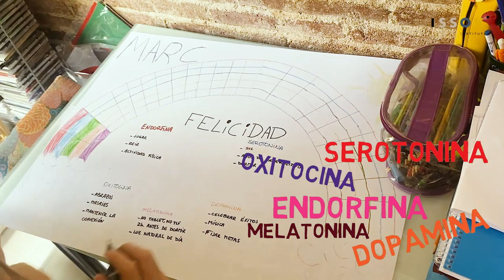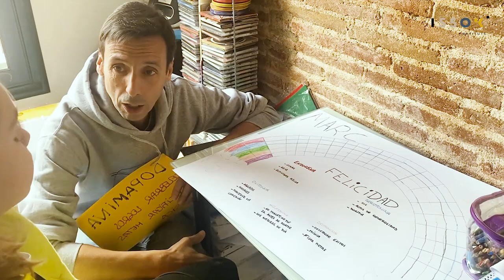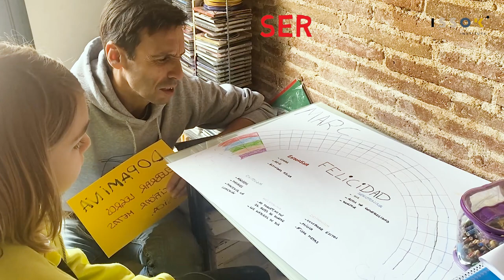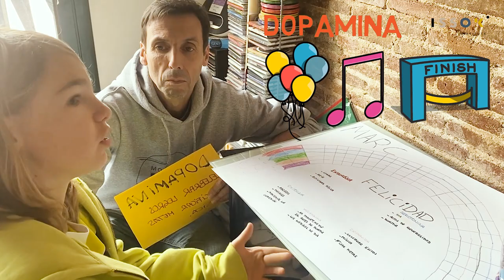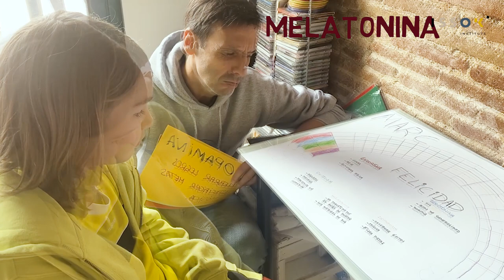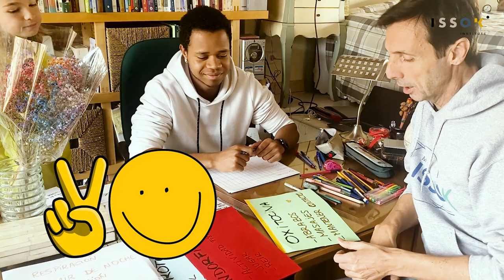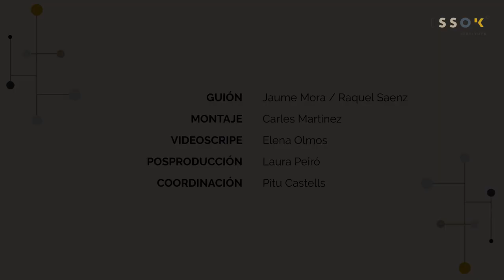YeclaSeMueveEncasa | La Química de la Felicidad del Instituto ISSOK Capítulo 2